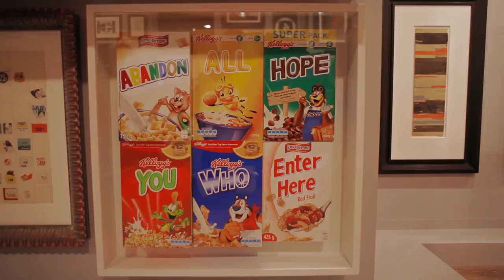A Walk Through Art Basel Miami Beach with Judd Tully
Join Art+Auction Magazine Editor-at-Large Judd Tully as wanders the fair, stopping at some of its most interesting booths to talk with their proprietors about both the art and action this week.